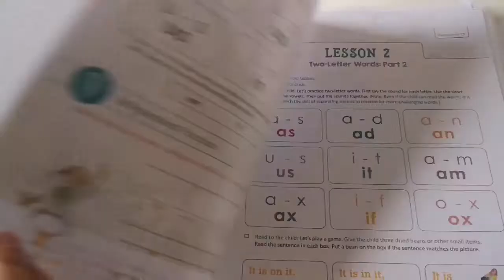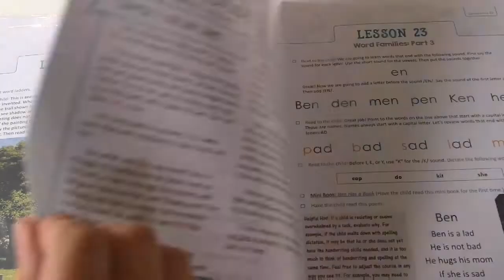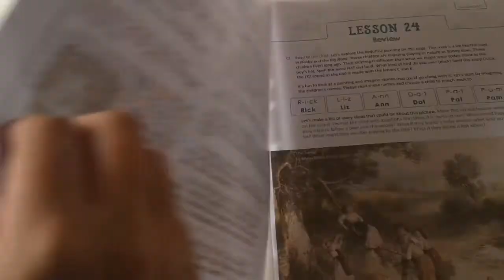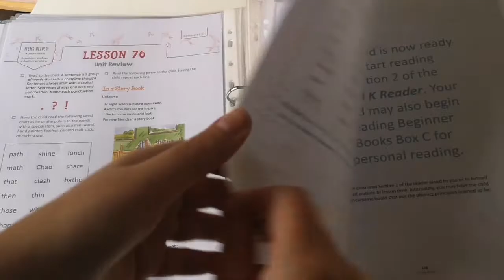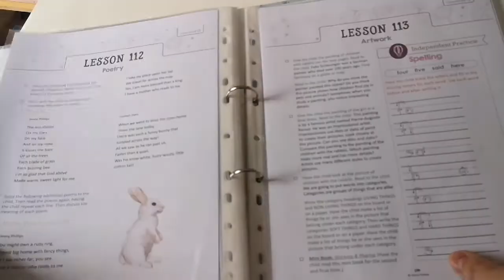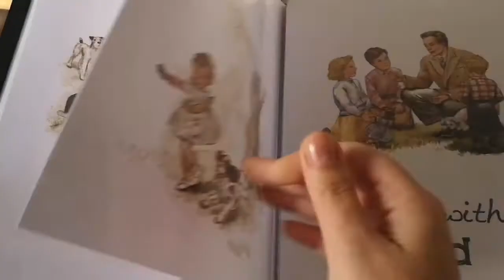TGTB kindergarten language arts (senior infants) curriculum flick through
Flicking through LA K and my initial thoughts.

Excuse the cringe jokes, sometimes I fancy myself as a comedian but I really think it's only me that is entertained by it all 😂

Also I looked it up and advancement IS a word